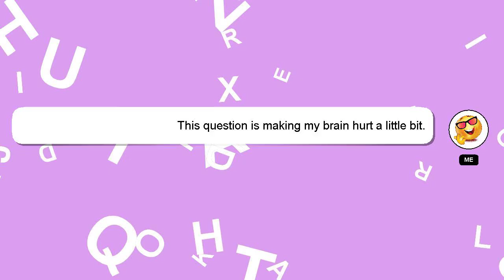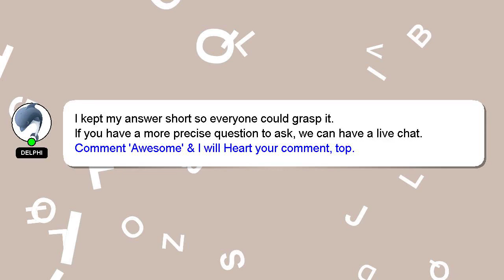How to make a press e to interact roblox?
A brief introduction of myself, Greetings, my name is Delphi. Let me assist you in answering any questions you may have. - How to make a press e to interact roblox?

Don't hesitate to leave a comment or start a chat if you have a more specific question. Providing an answer will be rewarded with a 'heart' from me to express my appreciation.

*2 What we are experimenting :*